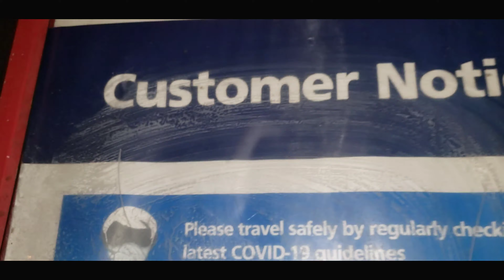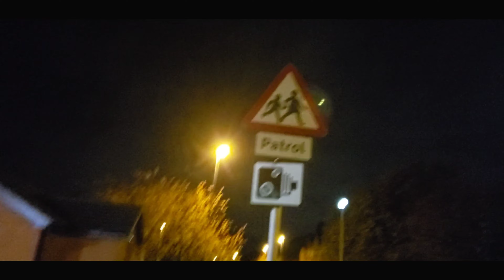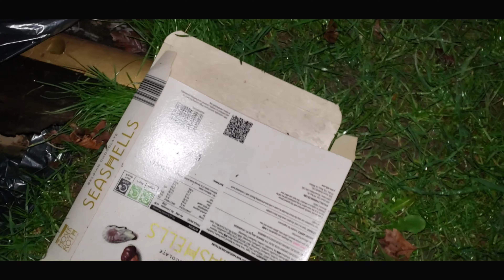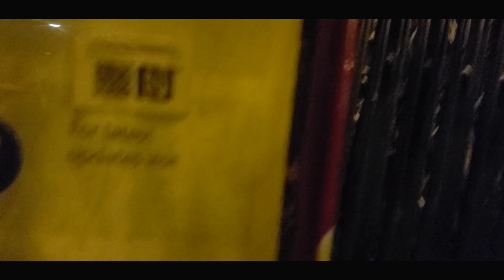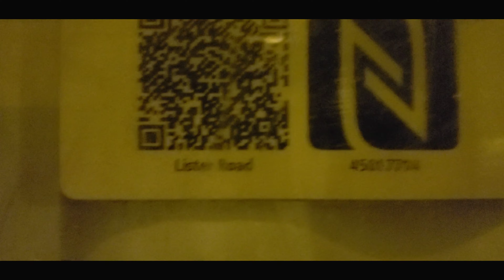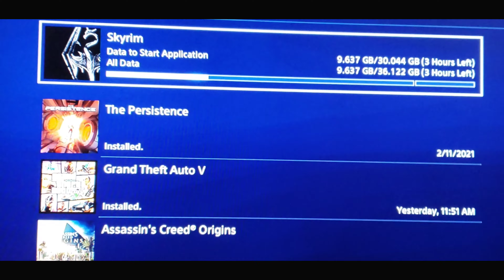The Night Walk 👻